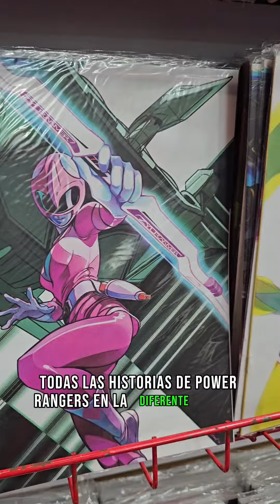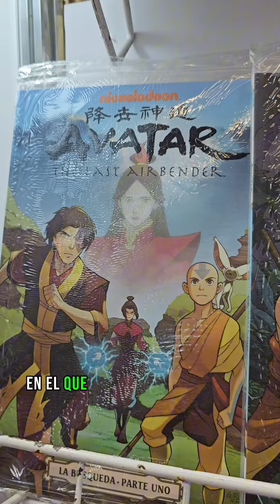¿Qué manga o comic merece una nueva serie o live action? ft. Kamite Manga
Hay muchas historias en el manga y Comic que no se han adaptado a la pantalla, ya sea por falta de tiempo o por que en su versión impresa el universo de la historia se ha expandido. ¿Cuáles son las historias de editorial Kamite que te gustarían tuvieran una nueva adaptación?